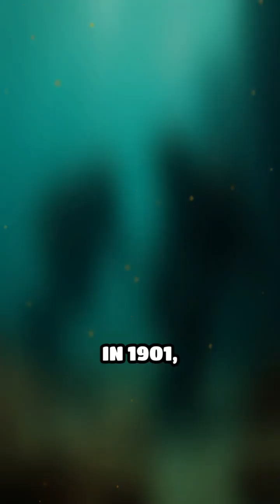The Ancient Computer That Shocked the World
Did you know ancient engineers built a mechanical computer? Discover the mind-blowing Antikythera Mechanism!